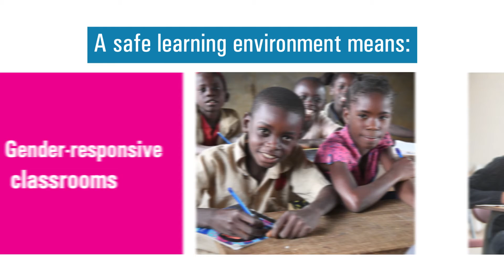A Whole School Approach to EndSRGBV: Safe and secure physical environments in and around schools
Millions of students and teachers experience gender-based violence in and around schools. This is a violation of their basic human right to a safe and quality education.

Watch this video to learn more ↓

Together we can transform education to EndSRGBV